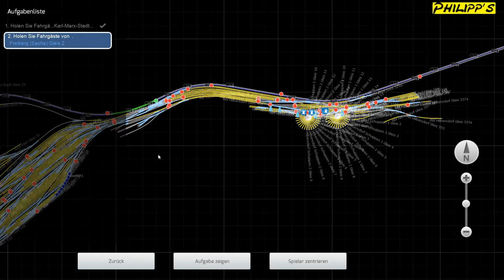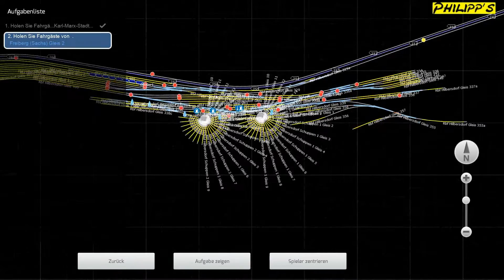DURCH CHEMNITZ, ODER ? ► Train Simulator 2016 #067 [Let´s Play] [Full HD]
Let´s Play Train Simulator 2016 mit Felix bei Philipp´s Gaming.

~ Es geht von Chemnitz, oder Karl-Marx-Stadt aus nach Freiberg ~